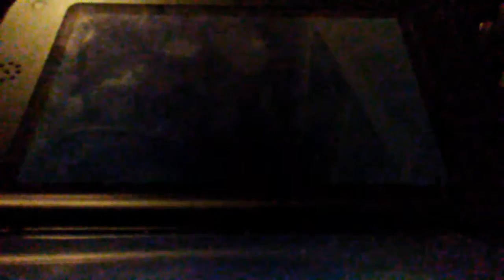Spongebob HeroPants Part 5 Let's Play Amare Spence